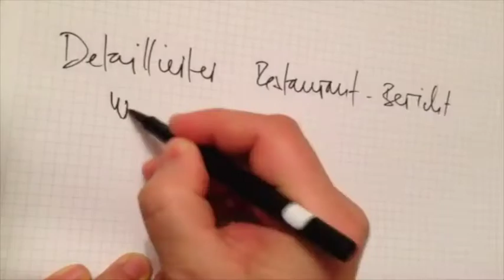Brasserie Lipp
"Wenn man die Wahl hat zwischen Austern und Champagner, so pflegt man sich in der Regel für beides zu entscheiden", sagte Theodor Fontane. Und wir pflichten ihm zu hundert Prozent bei! Dafür muss man zuerst aber den richtigen Ort finden. Um euch die Suche zu erleichtern haben wir euch eine Auswahl an Restaurants zusammengestellt, wo man die herrliche Delikatesse findet.